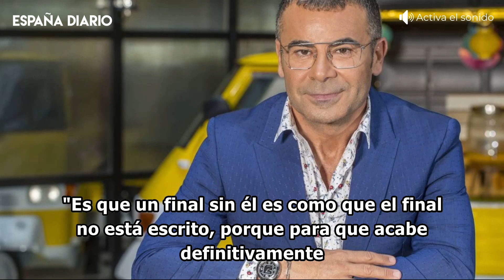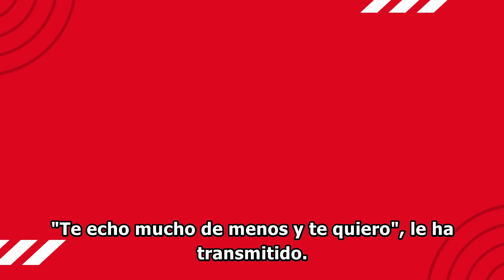🔴 La verdad que Telecinco esconde sobre Jorge Javier Vázquez: por qué se niega a volver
Jorge Javier Vázquez  no atraviesa su mejor momento, algo que no es ningún secreto para aquellos que le conocen. De hecho, su delicado estado incluso le impedía estar presente en el final de 'Sálvame'.

Imágenes: Agencias